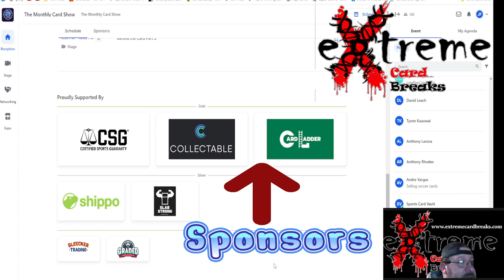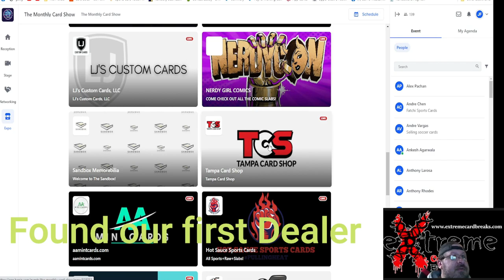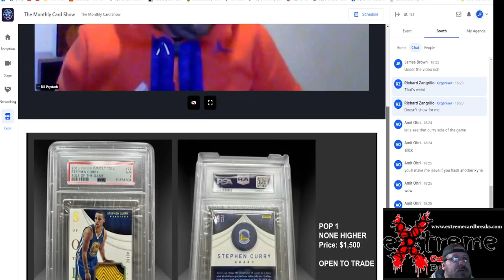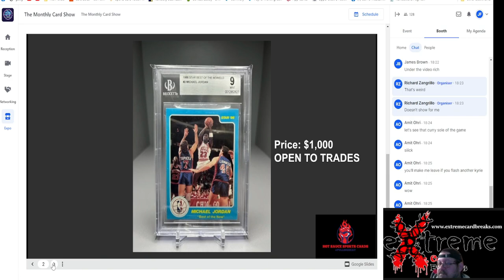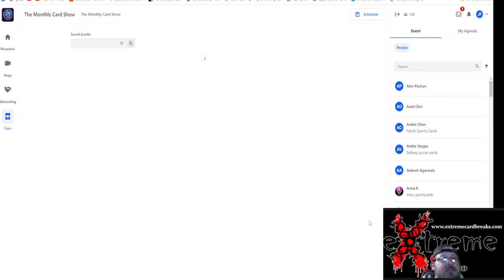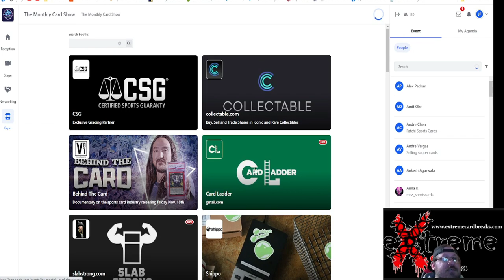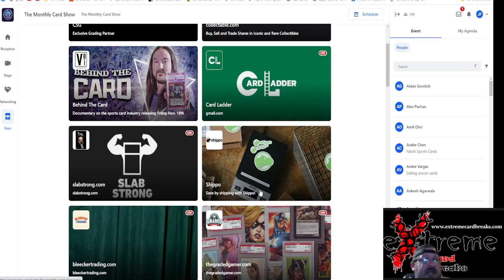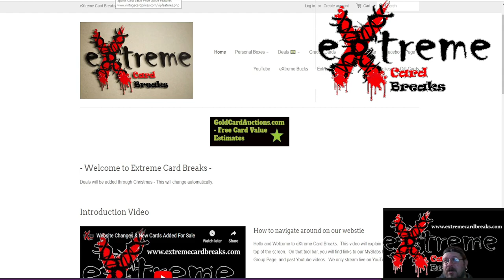The Monthly Card Show Powered By Trade Safe - My Review of the Show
1811 N Dixie Ave #104

Who do I collect:
Roberto Clemente
Michael Jordan
Nolan Ryan
Sidney Crosby
Vintage Cards